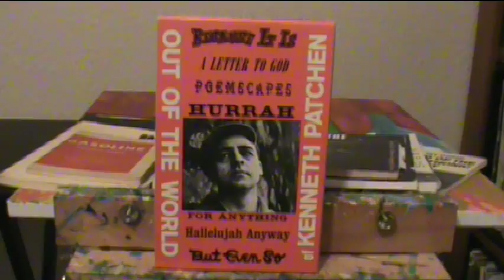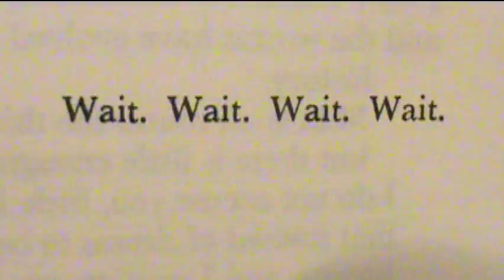Kenneth Patchen with the Chamber Jazz Sextet (vinyl rip)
The Murder of two men by a young kid wearing lemon-colored gloves.